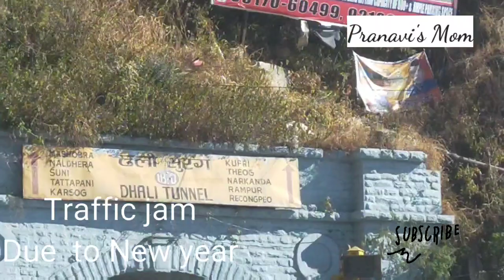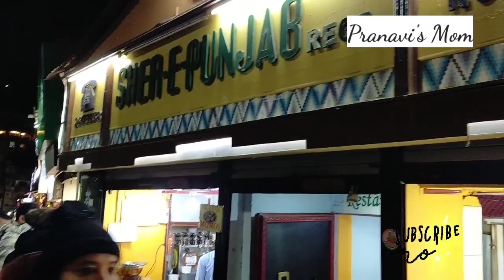SHIMLA KULLU MANALI Travel vlog part-1 by Pranavi's Mom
SHIMLA KULLU MANALI Travel vlog part-1